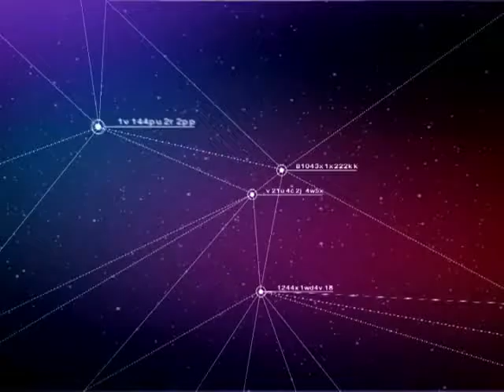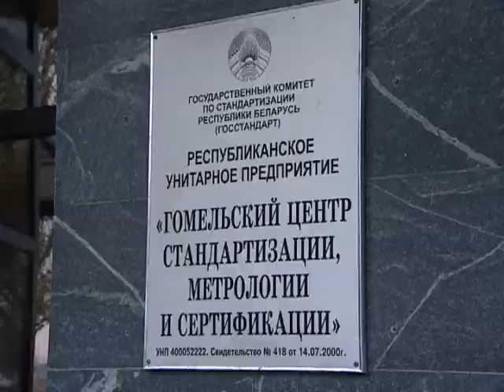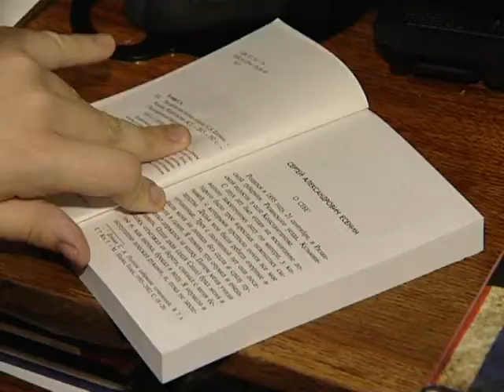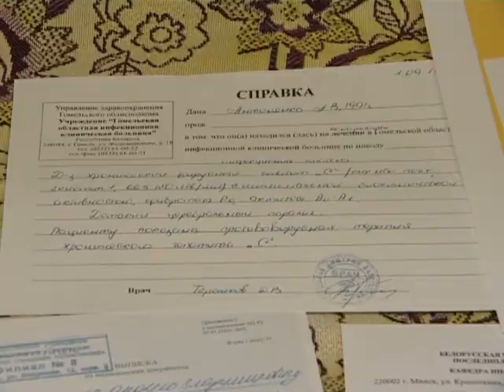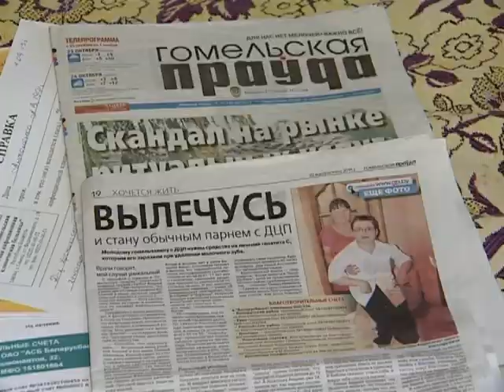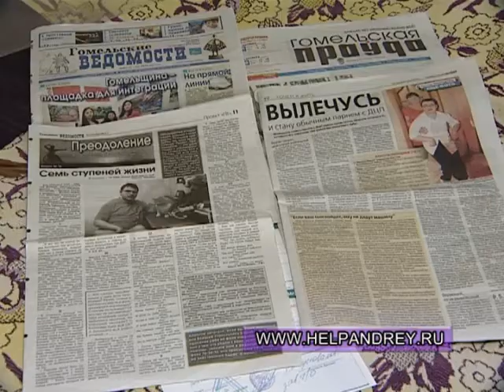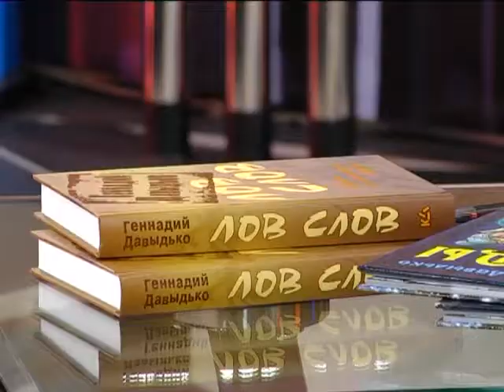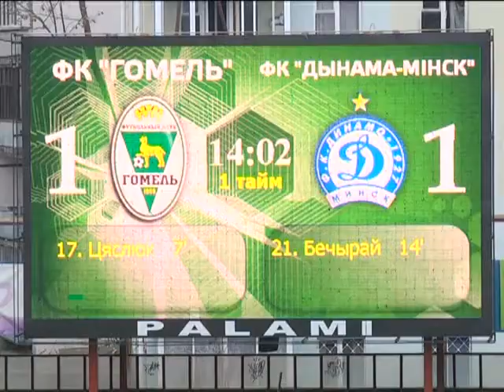10 11 2015 РЕПОРТЁР 07 00